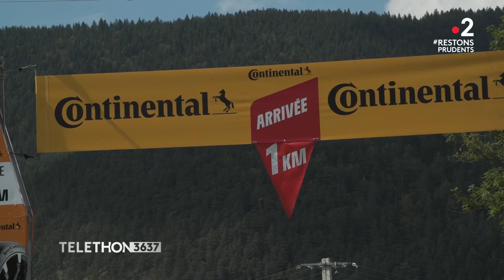Le Tour de France de Léo et Jean-Christophe Péraud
Léo, 13 ans, est atteint d'épidermolyse bulleuse de type dystrophique, une maladie génétique rare qui se caractérise par l'apparition de bulles liées au décollement du derme et de l'épiderme.
En tandem avec Jean-Christophe Peraud, ancien champion cycliste professionnel, Léo a gravi en amont du Tour de France les 40 derniers kilomètres de l'étape La Tour-du-Pin / Villard-de-Lans.

Le risque est grand, car Léo n'a pas le droit à la chute, mais sur le tandem, la symbiose est parfaite.

Le Téléthon, c’est maintenant.